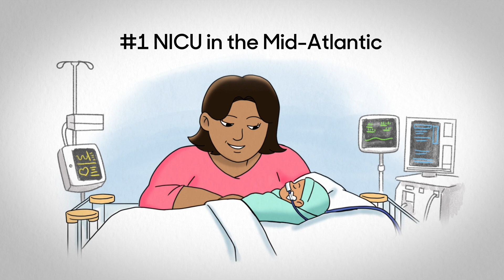Your Gift Helps Kids like Me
The Fund for Every Child makes it possible for our non-profit institution to deliver exceptional health care.